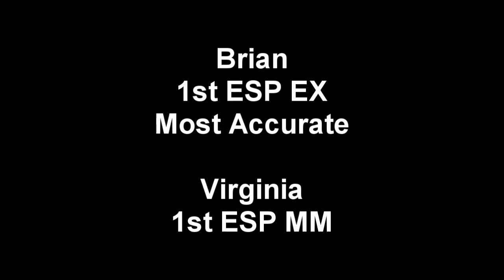IDPA: Beast of the East @ Easton Fish and Game - 27June2014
Beast of the East 2014 ... some of our best shooting to date -- and at one of the most difficult and technical matches we have ever shot!